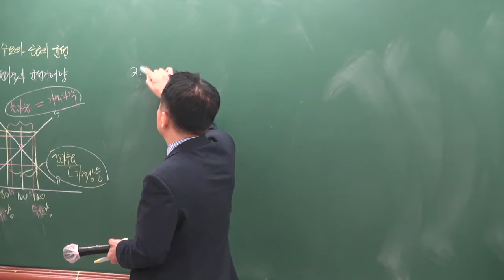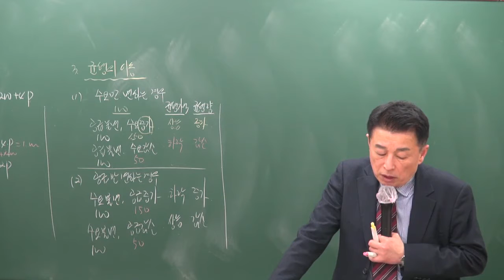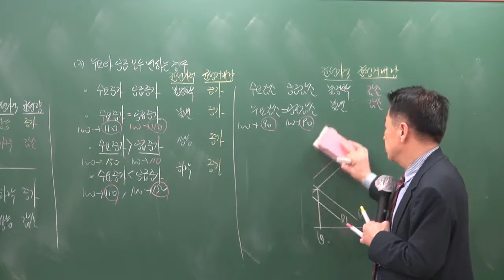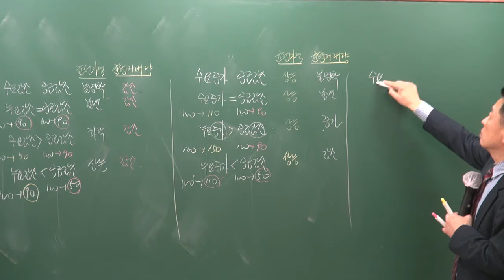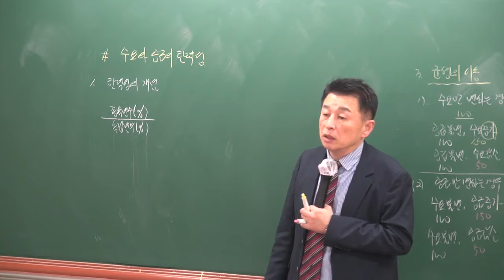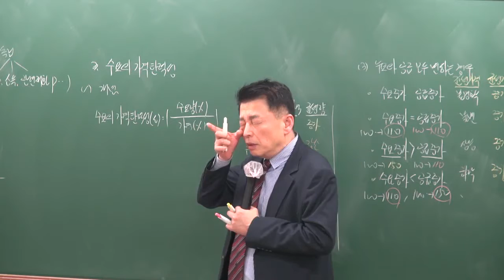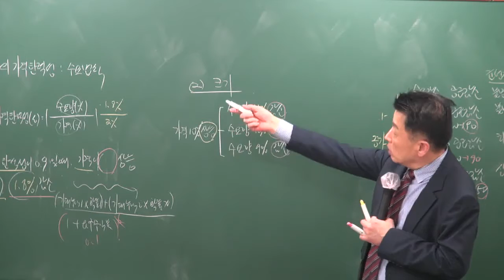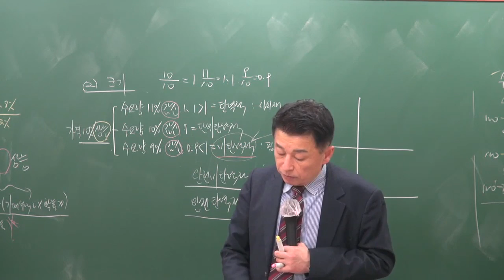[공전무] 2019년 공인중개사 부동산학개론 고급이론 3-7